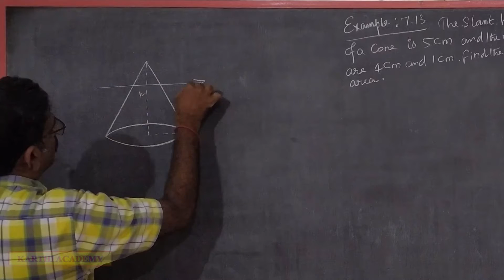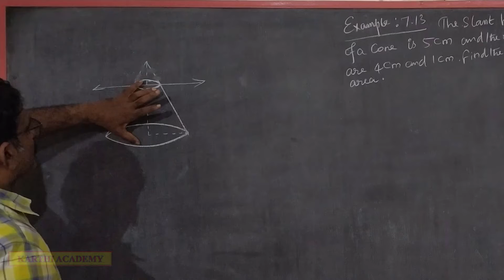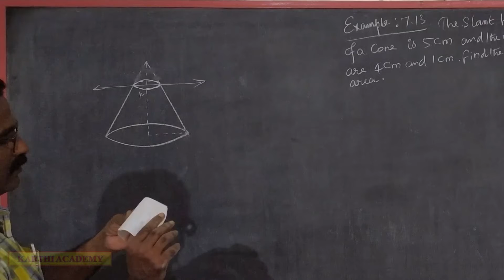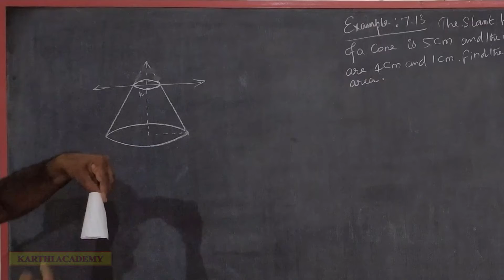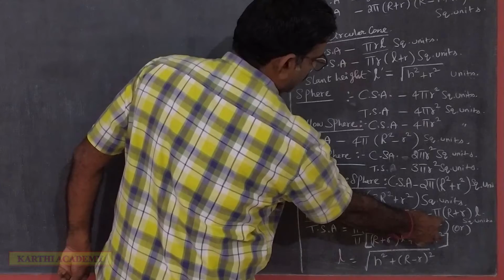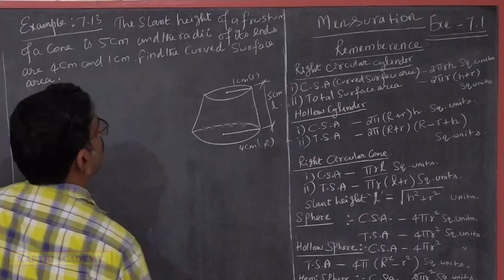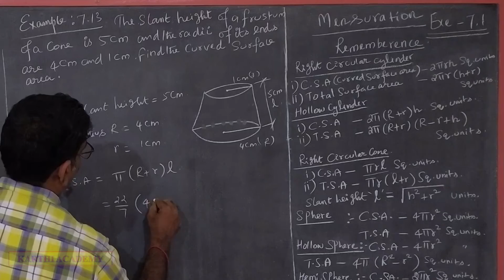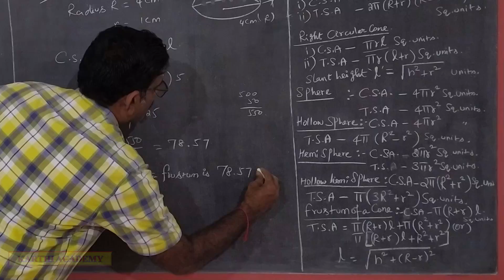TN Samacheer 10th Std (sslc) maths Mensuration-Unit VII-Example-7.13-karthi Academy Maths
Tamil Nadu state board samacheer 10th Standard mathematics new syllabus 2020-21-Detailed Explanation of all TextBook sums.
useful for slow learners also.

Subject : Tamil Nadu state board samacheer 10th Standard mathematics new syllabus 2020-21 Textbook solutions
Example-7.13
The slant height of a frustum of a cone is 5 cm and the radii of its ends are 4 cm and 1 cm. Find its curved surface area.
Thank you for your kind views 🙏

|TN 10th Standard|TN Samacheer|TN SSLC|TN Tenth class|Mathematics|Mensuration|Unit VII|New Syllabus 2020-21|Example-7.13|karthi Academy Maths|

TN sslc maths 2020-21,
tn samacheer new syllabus 2020-21,
tn sslc Mensuration Unit VII Example 7.13,
tn sslc Mensuration Example 7.13,
10th maths videos in tamil,
tn 10th maths Example 7.13,
tn class 10 maths solution,
tn sslc maths solution,
TN sslc maths Example 7.13,
10th maths in tamil,
tn 10th maths solution,
tn 10th Example 7.13,
TN Class 10th Samacheer maths Example 7.13,
tn 10th class maths Example 7.13,
tn samacheer 10th maths Example 7.13,
10th new syllabus maths Example 7.13,
tn 10th unit V Example 7.13,
10th maths Example-7.13,
TN Class 10 Example 7.13,
tn sslc maths chapter wise questions,
karthi Academy Maths,
TNsslcmaths2020-21,
TN 10th coordinate geometry,
TN 10th Std (sslc) maths Mensuration-Unit VII-Example-7.13,
TN 10th Std (sslc) maths in tamil,
tn sslc New Syllabus 2020-21 Example-7.13,
tn class 10th std maths Example-7.13,
tn 10th std Example-7.13 karthi Academy Maths,
TN Tenth and Ninth class maths with Karthi Academy,